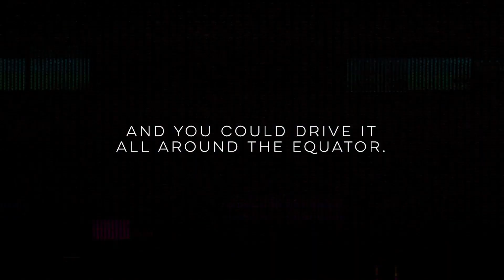Around The Equator | Quench EV Chargers